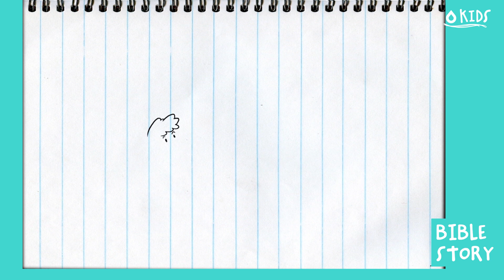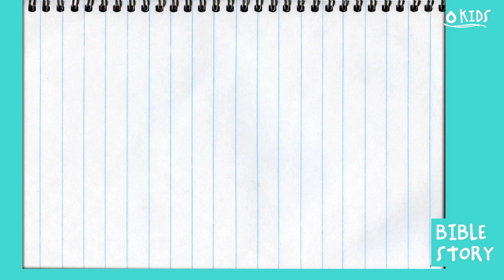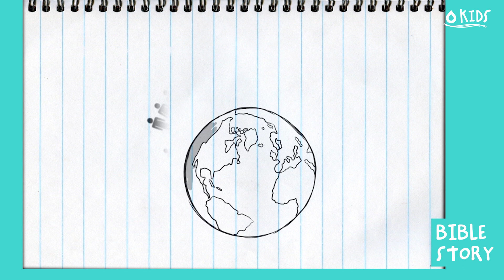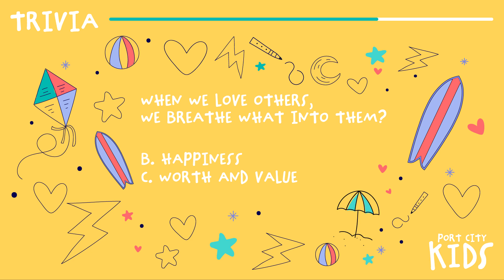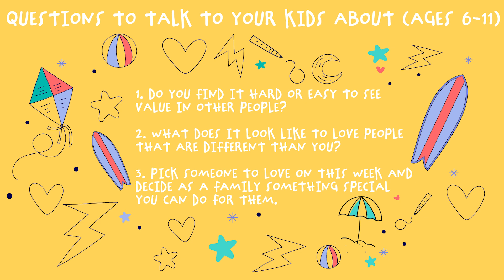Hang Ten | Episode 26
Welcome to Port City Kids Hang Ten! This is our twenty-sixth episode in the series. If you missed our previous episodes you can go back and watch them